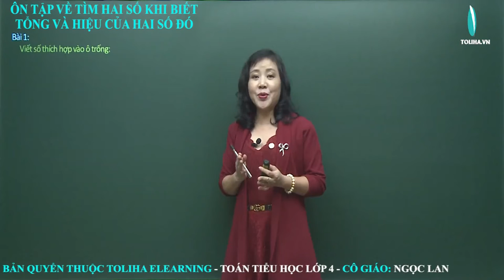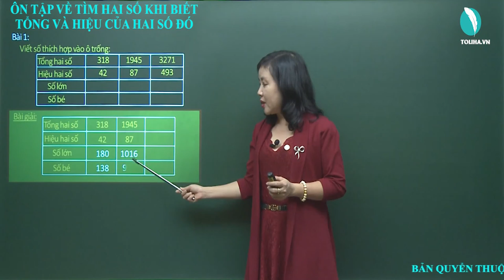Ôn tập về tìm hai số khi biết tổng và hiệu của hai số đó - Toán 4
Số bé = (Tổng – Hiệu) : 2
Số lớn = (Tổng – Hiệu) : 2
Bài 1: Viết số thích hợp vào ô trống:
Tổng hai số: 318 ; Hiệu hai số: 42
Tổng hai số: 1945 ; Hiệu hai số: 87
Tổng hai số: 3271 ; Hiệu hai số: 493
Bài giải
Tổng hai số: 318 ; Hiệu hai số: 42 ; Số lớn: 180 ; Số bé: 138
Tổng hai số: 1945 ; Hiệu hai số: 87 ; Số lớn: 1016 ; Số bé: 929
Tổng hai số: 3271 ; Hiệu hai số: 493 ; Số lớn: 1882 ; Số bé: 1389
ÔN TẬP VỀ TÌM HAI SỐ KHI BIẾT TỔNG VÀ HIỆU CỦA HAI SỐ ĐÓ